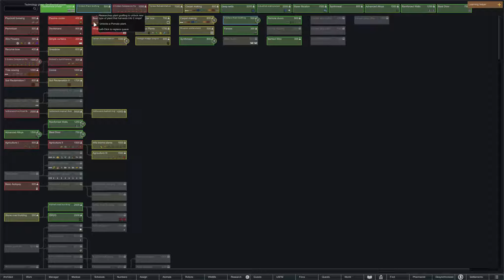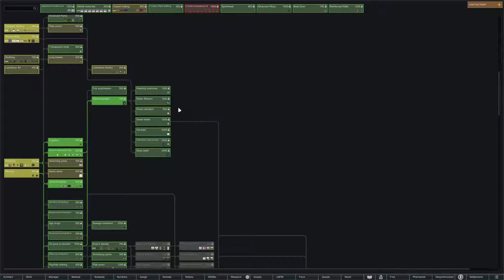Rimworld - Season 1 - Episode 5 - Raid.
Kit And CG First raid went well.

A new series were we will end up lifting of the planet to go into save our ship 2.